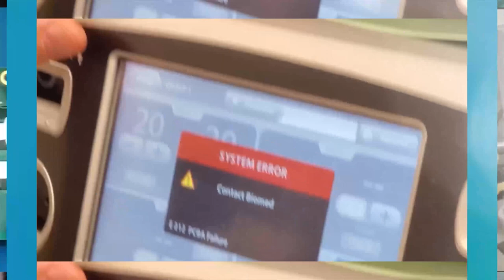The Rules of Life!